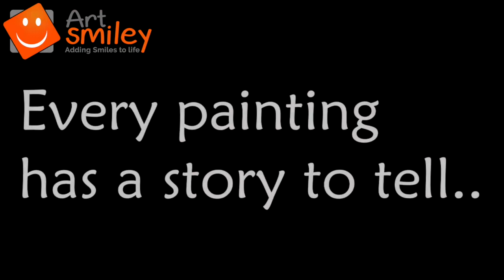Artist Ranjan Chakraborty participating in World Art Dubai Exhibition with Art Smiley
ArtSmiley introducing Ranjan Chakraborty in World Art Dubai 2018.

Ranjan started drawing and painting on any unused piece of blank paper. Back side of the calendars were his favorites. His mother realized his talent and in spite of all financial odds, admitted him in Birla Academy of Art and Culture where he continued to learn various styles and techniques, history and philosophy of fine arts for the next 10 years. He was the youngest to be awarded a Diploma in Art in 1991 at the tender age of 13. He participated in multiple group exhibitions during this time winning numerous art completions in and around Kolkata.

Have a look at Artsmiley full profile ; where you can see all the artworks which we are going to display at world Art Dubai Exhibition which is going to happen on 18 to 21 April 2018